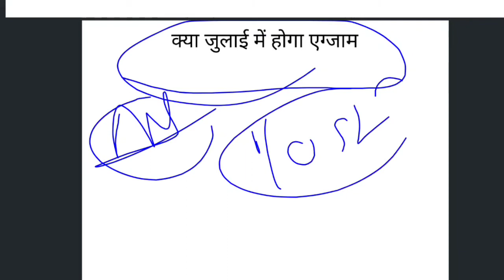group d exam date 2022/ group d exam date/ group d exam kab hoga / group d notification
group d exam date 2022 telugu
group d notification 2022
 group d notification 2019
 group d notification today
 group d notification 2022 telugu
 group d notification 2022 today
group d notification 2018
 group d notification exam date
group d notification new
group d notification 4 march
group d strategy 2022
 group d strategy
 group d strategy by sk jha
group d strategy by khan sir
group d strategy by success key98
group d strategy latest
group d strategy by sahil sir
 wifistudy group d strategy 2022 telugu